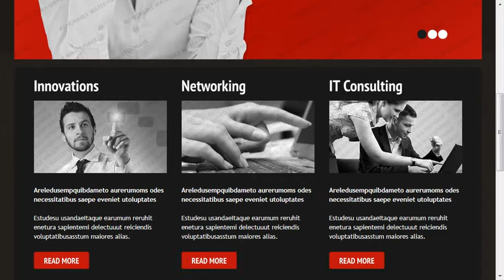Consulting Website Template